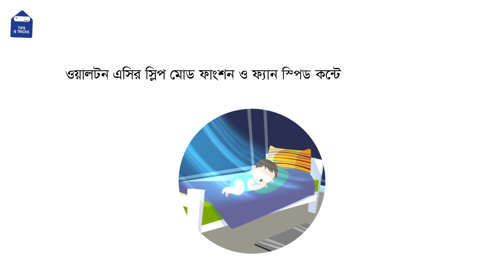যেভাবে ওয়ালটন এসির স্লিপ মোড ফাংশন ও ফ্যান স্পিড কন্ট্রোল করবেন।| Walton | Walton Air Conditioner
ওয়ালটন এসি-Tips & Tricks পর্বে আপনাকে স্বাগতম।
এবারের পর্বে আমরা জানবো-কীভাবে ওয়ালটন এসির স্লিপ মোড ফাংশন ও ফ্যান স্পিড কন্ট্রোল করবেন।

Walton Hi-Tech Industries Ltd. is the one and the only manufacturer of multi-staged Refrigerator, Freezer, Air Conditioner, Television
 and Home & Electrical Appliances technology and is treated as one of the sophisticated manufacturing plants in Bangladesh and South Asia. R.B. Group (Parent Company) is one of the top business groups in the country operating with a great reputation since 1977. Walton has become a sensation in the arena of Electronics & Electrical industries & as signified as one of the top manufacturing plants in Bangladesh & South Asia.

✔️ Refrigerator & Freezer
✔️ Television
✔️ Mobile
✔️ Computer
✔️ Air Conditioner
✔️ Microwave and Electric Oven
✔️ Washing Machine
✔️ Kitchen Appliances
✔️ Fan
✔️ Electrical Appliances
✔️ Cables
✔️ Elevator
✔️ Compressor